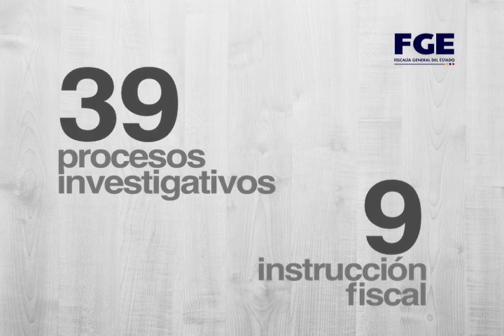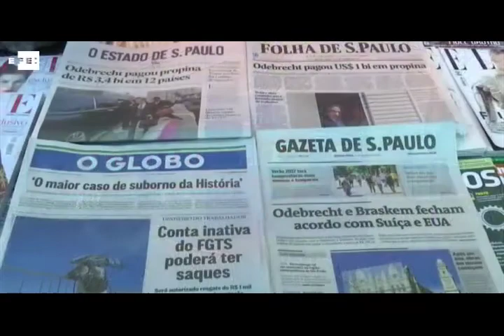Avances investigativos de Fiscalía en casos Petroecuador y Odebrecht